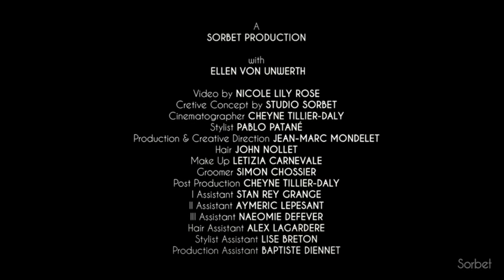Monica Bellucci for Sorbet magazine 🎬 2020/21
@sorbetmag @planetalibaba with the great @ellenvonunwerth ✨
Starring @monicabellucciofficiel 🌹
Video by @rosecolouredworld 🎞️
Cinematographer @cheynetd 🎥
Production & creative direction @j.marcc 🎬
Stylist @pablo_patane ⭐
Stylist assistants @lisebstylist , @alexislandolfi
Hair @johnnollet ✨
Hair assistant @alexlagardere
Makeup @letiziacarnevale 💄
Groomer @simon_chossier
Jewelry @cartier 💎
Models @chamsedenmoussa , @henrotaymaxime , @damian_aratohn , @adrienfrance , @benjamin_mahieux , @hedigordo , @jtardley , @fahtouahri
Special thanks to @paradislatin

@monicabellucciofficiel  queen 👑🥰